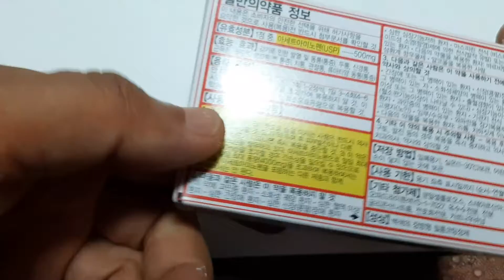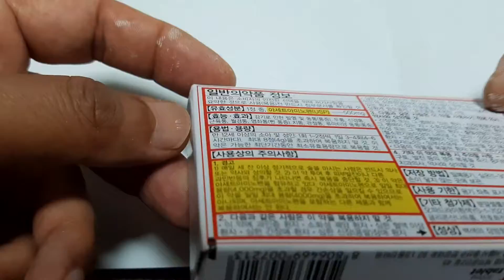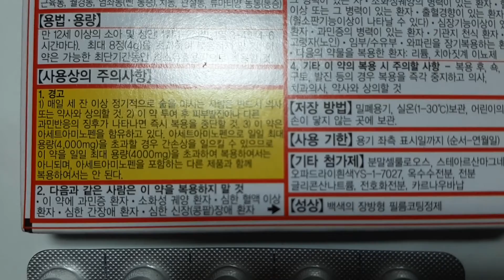발 꼬랑내 바이러스 해열 진통제 타이레놀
발 꼬랑내 바이러스 해열제..타이레놀. ㅋㅋ ,아세트아미노펜 500밀리그램 들어있는 성분 입니다. 내 나이가 1000살이 넘었구만 다른별에서는 이상없이 잘 지냈는데..지구 별에 여행와서리...오염 되서 안드로메다로 고향으로가면..않되기에...코비드19 백신 맞고..지구별을 잠시 떠나 있어야지, 드뎌 타이레놀 샀다 꼬로낭 해열진통제,Covid-19 안 맞고 게길려다강 변이땜시 여러분도 해열제 준비해두셔요,한각에 10알 백색

사용법: 만 12세 이상의 소아 및 성인 1회 1-2정씩 1일 3회4회 먹는데..
그 간격은 4-6시간이다,최대 8정을 (8g) 을 초과하여 복용하지 말것